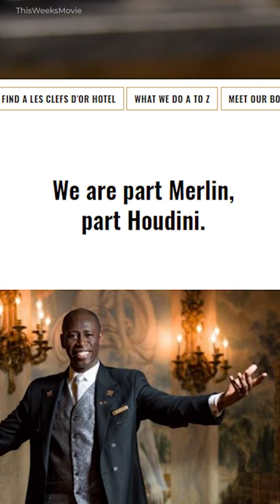Did you know? The Grand Budapest Hotel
Follow on social media @ThisWeeksMovie